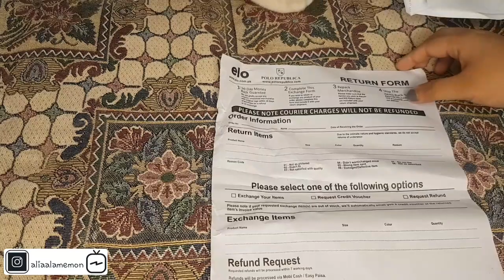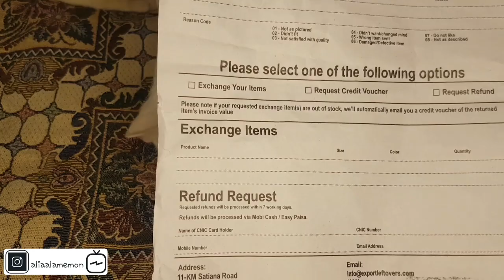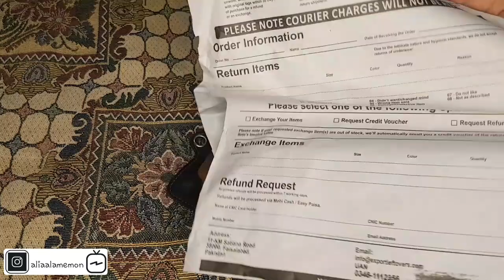SHOCKED! Got my parcel from elo!!! | Export left overs | Review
8 ball pool unique ID : 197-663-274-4